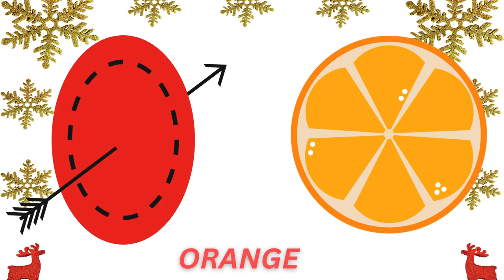ABCD Christmas special song for kids | Phonics songs Child trend tv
you'll learn
1. ABC learning videos
2. educational videos for kids
3. learning videos for toddlers
4. alphabets learning videos
5. alphabets learning videos reading english
6. kids a to z reading
7. Kids learning Videos for 6 years
8. preschool learning videos for 3 year olds Nursery rhymes in English